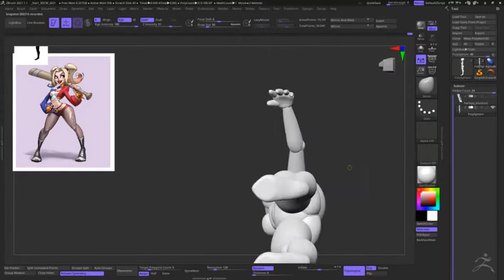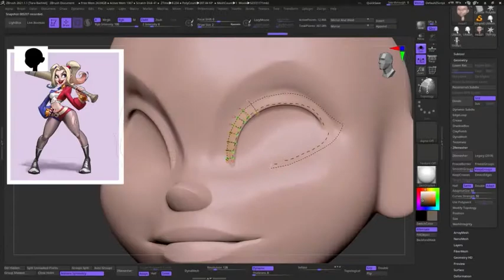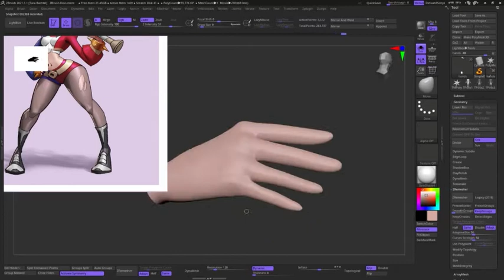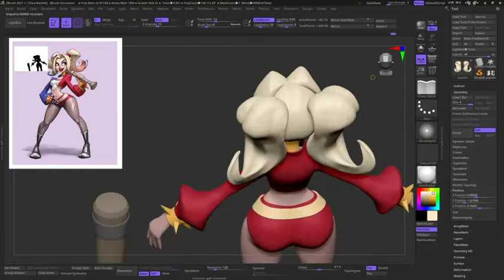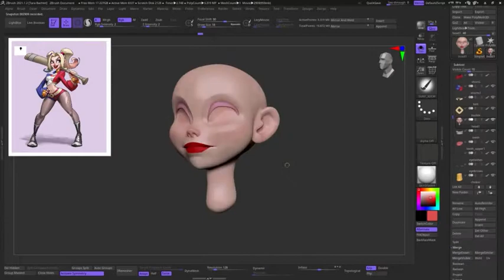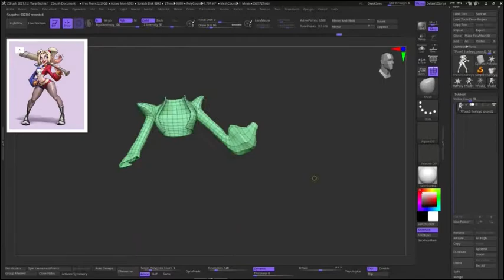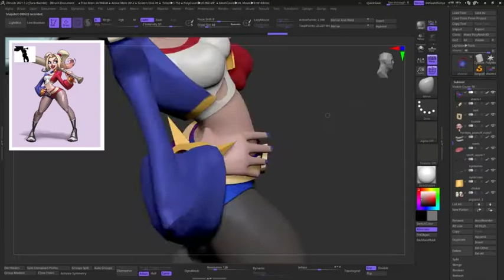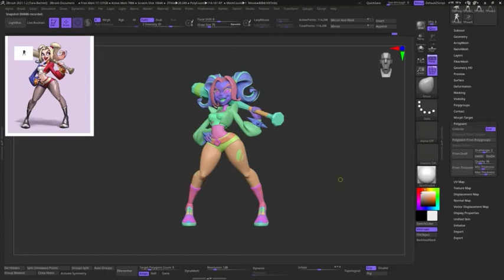Sculpting Harley Quinn in Zbrush Time-lapse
A timelapse of my Harley Quinn sculpt process done in Zbrush.  Concept courtesy of 水母 mumu.  You can see her amazing character designs on artstation